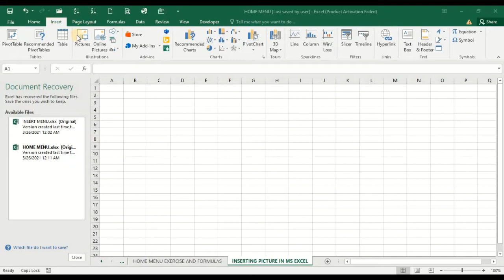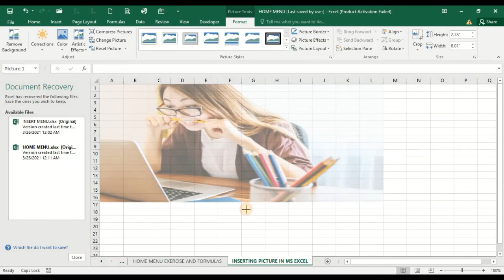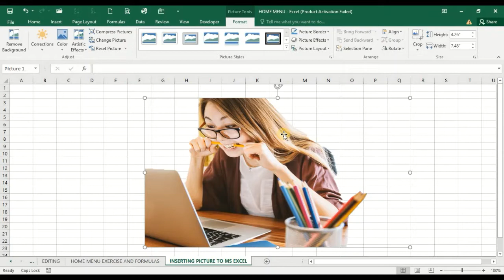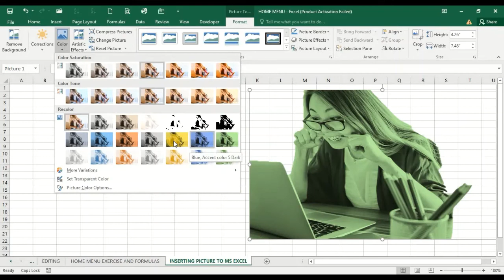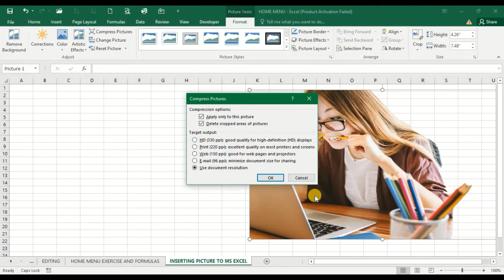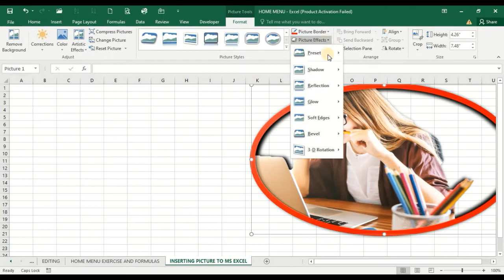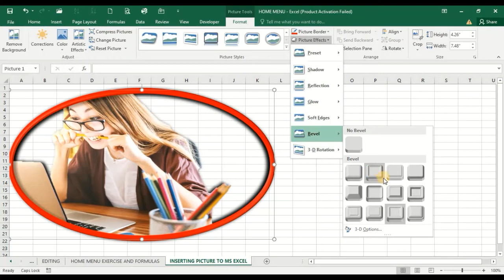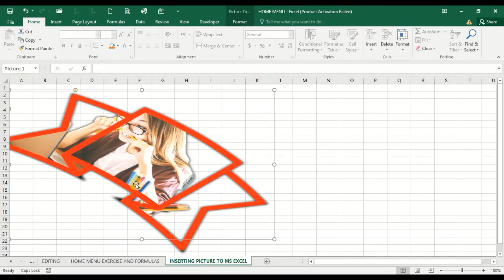Inserting picture and a lot of other techniques, په اکسل کی تصویر راوستل او د تصویر شا بدلول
In this video we are going to study how to insert pictures in MS Excel and also we are going to study
some important techniques like how to change photo background and a lot of other features.